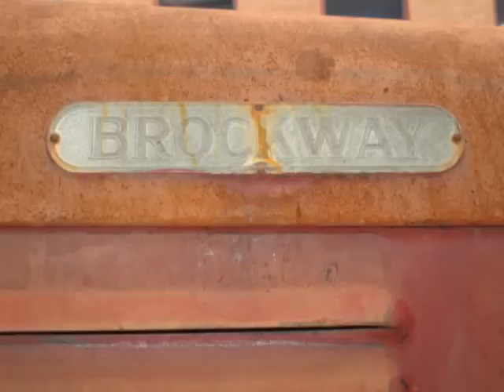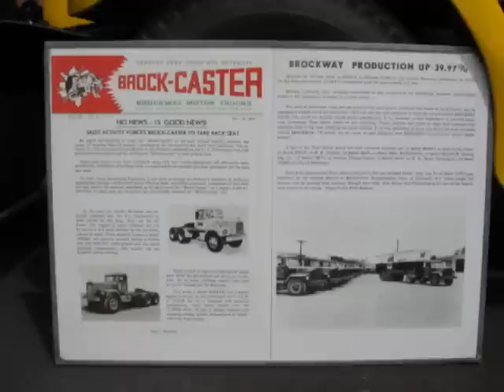2010 11th Annual Brockway Truck Show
Slideshow of photos taken during the 11th Annual BROCKWAY TRUCK Show on 8/14/10 in Cortland, New York. If you love old Brockways -- WATCH THIS???